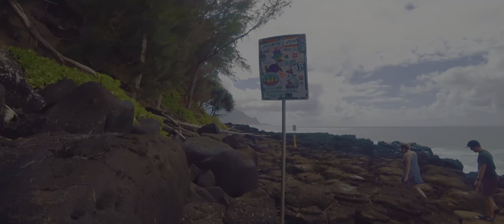Kauai Hawaii 4K- The Garden Island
This is a film recapturing my most recent trip to Kauai Hawaii.  Me and one of my friends where  there for 7 days capturing all of our adventures along the way.

Filmed using Sony FRD-X3000 camera.

Audio track is "Song for Tahiti" by Stephen Anderson.